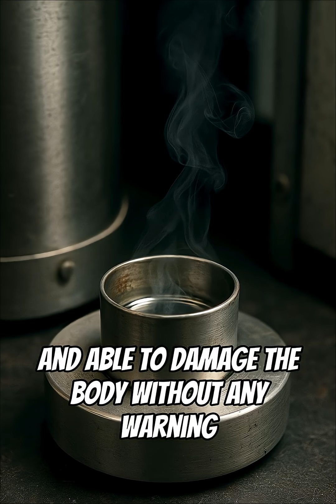The Metal That Can Poison a Room in Minutes ⚠️ | The Hidden Danger Inside Mercury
For centuries, mercury has fascinated scientists…
but the real danger of this shimmering metal hides in plain sight.

Born from cinnabar ore.
Released in blazing furnaces.
A liquid that turns to toxic vapor within seconds.

It slips into the air you breathe.
Clings to your clothes.
And attacks the brain before you even notice the symptoms.

Why do we still use it?
And how can something so beautiful be so deadly?

Stay till the end — knowing this might protect your life one day.